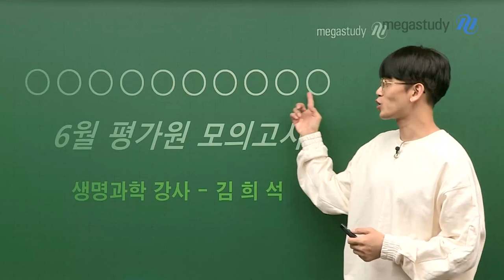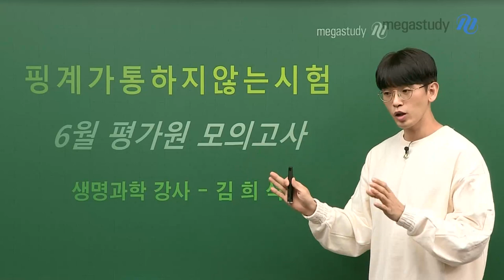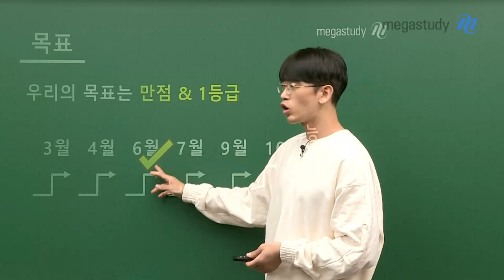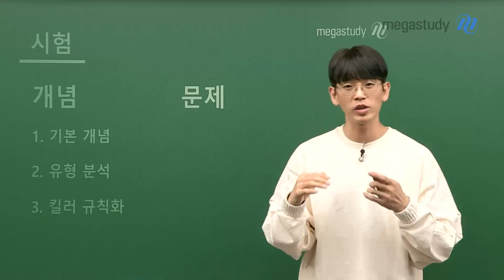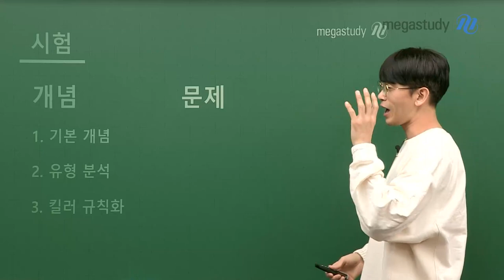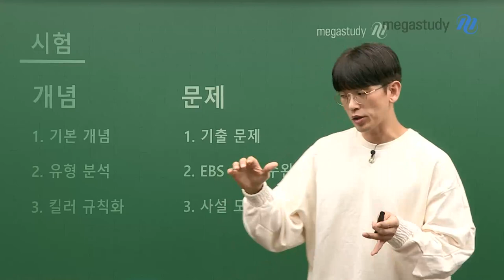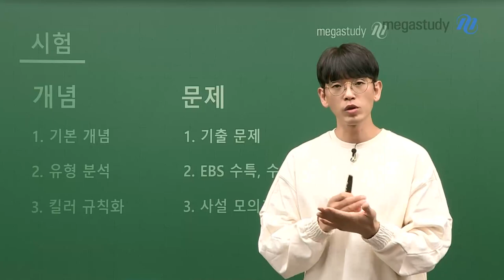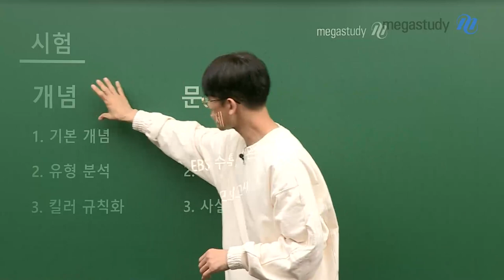[메가스터디] 생명과학 김희석쌤 - 6월 모평의 의미와 생명과학 학습 팁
6월 모평의 의미와 6월 모평 전 어떤 걸 점검해야 하는지
김희석 선생님이 친절하게 알려 드립니다!

자세한 내용은 영상으로 꼭 확인해주세요.

▣ 6월 평가원 모의고사 의미
-평가원 첫 번째 모의고사
-고3,N수생이 함께 보는 모의고사
-핑계가 통하지 않는 시험 (중요! ★★★★★)

▣ 6월 모평 대비 학습 팁
'시험'이란 '개념을 이해하고 암기하여 그걸 통해 문제를 풀 수 있는가?' 가 중요한 것
개념 - 1. 기본 개념 2. 유형분석 3. 킬러 규칙화
문제 - 1. 기출 문제 2. EBS 수특, 수완 3. 사설 모의고사
개념과 문제 학습 팁을 전수해드립니다.

목표는 만점 & 1등급이기에,
6월 모평 전 꼭 영상을 확인해주세요!

▶ 김희석 선생님에 대해 더 알고 싶다면?